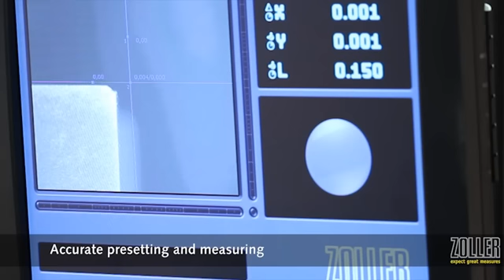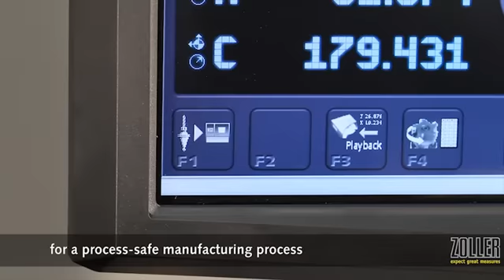ZOLLER Presetting and Measuring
Measure and preset tools quickly, easily and precisely with ZOLLER!